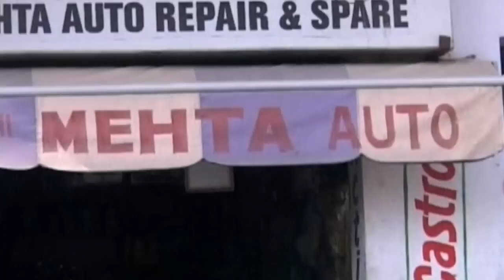Man rides crocodile motorbike around India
Pradeep Kumar Mehta has designed a snappy motorbike that looks like a crocodile. Report by Mark Morris.